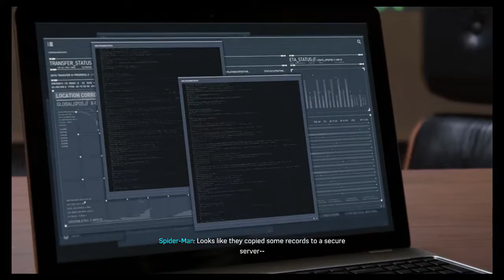Jeez, He's a Big Guy.. - Spider-Man Walkthrough #23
WOW! Would you look at the size of Tomb Stone. He's a big guy.